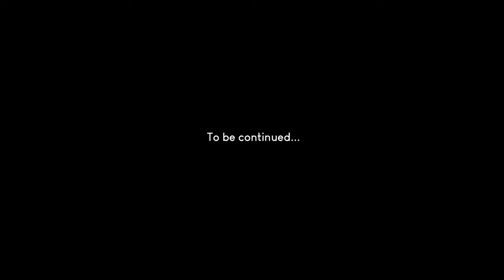Fun Climbs & Gorgeous Trails | Epic Trails - Ep. 17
Met some great people and had some epic fun! Enjoy!